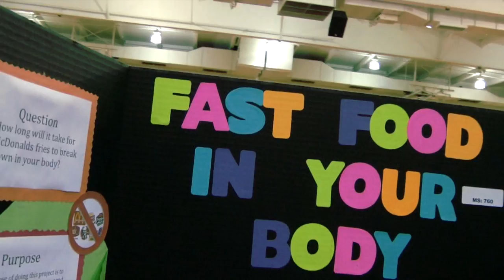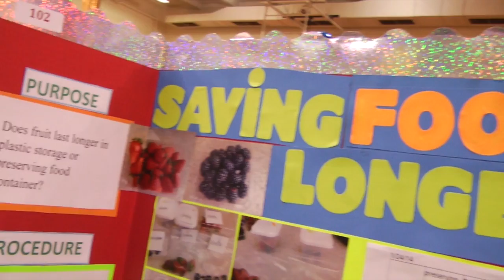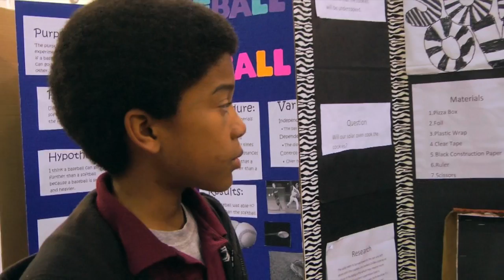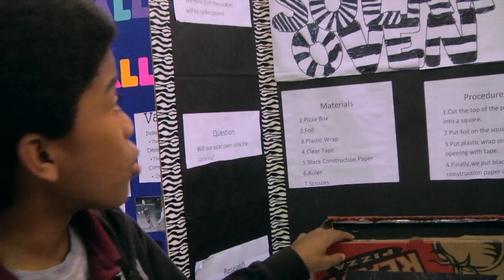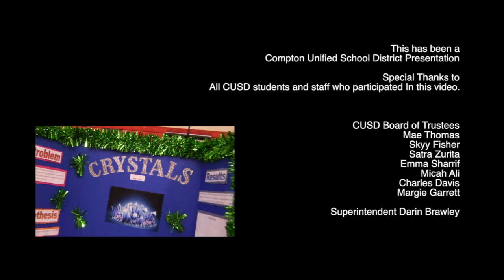Compton Unified School District Science Fair 2014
This video is about Compton Unified Science Fair 2014